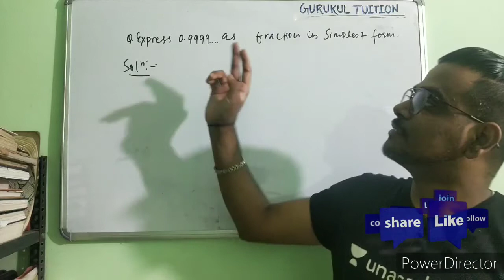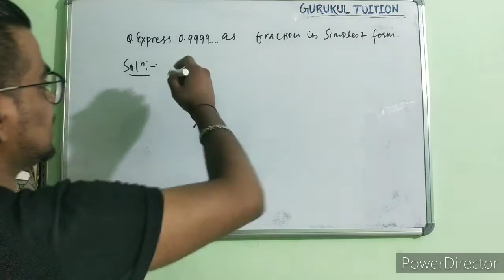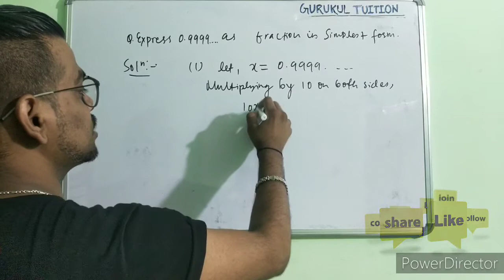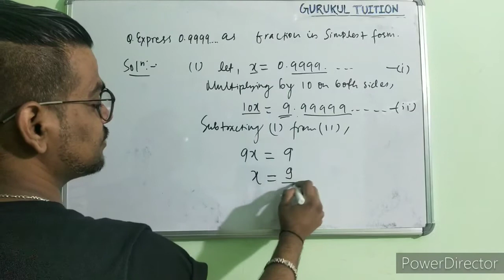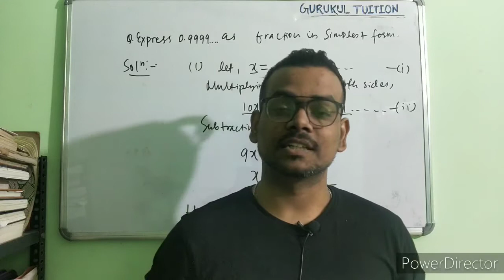#15 Class 9 Maths Chapter 1 Number System | Express 0.99999 in the form of p/q | are you surprised?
Express 0.99999 in the form of p by q are you surprised by your answer?
Solution :
0.9 = 0.99999…
Let x = 0.99999……. (1)

Here only one digit is repeating so multiply by 10 on both sides

10 × x = 10× 0.99999….
10x = 9.9999…. (2)
On subtracting equation 1 from equation 2

10x- x = 9.9999…. - 0.9999….

9x = 9

Here , 0.9 = 1

Yes we are surprised to get an integer 1, because 0.9999…. goes on forever so there is no gap between 1 and 0.999 9... and hence they are equal.

youcanlearnanything DivisibilityRulesof2,3,4,5,6,7,8,9 DivisibilityTestOf3 Divisibility Test of 3.

In this channel you will be learning and building concepts on mathematics. you will get complete video solutions of every books of cbse and icse and Nepal board.